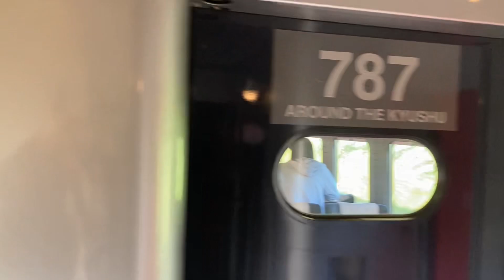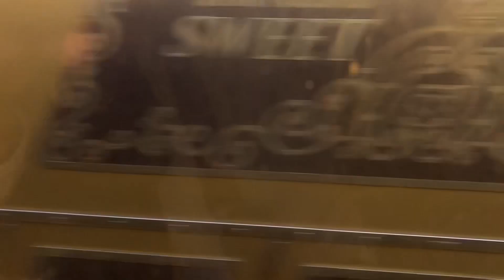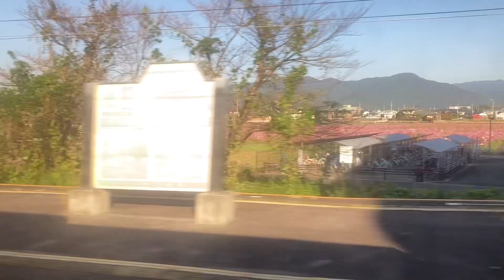【特急車窓】バルーンがキレイ、かささぎ号新鳥栖駅〜佐賀駅間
新鳥栖〜佐賀まで乗りました。
バルーンの大会のせい？　で、大混雑していてびっくりしました。